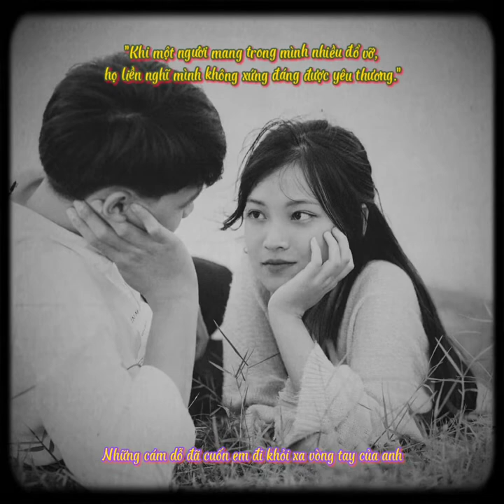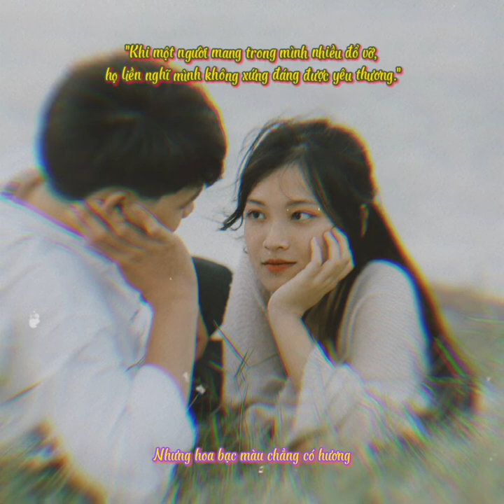Ngây Dại- Khánh,Thomasss,Darling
Composer/Perform: Khánh, Thomasss
Lofi ver. Darling
Images: Update...

Thomasss:
 Khánh: update...

❤️ Note:
* Chỉ đơn giản là edit và chia sẻ những bản nhạc Lofi /Chill

🎧 Lyrics:
Con tim vỡ tan
Hương hoa sẽ tàn
Chẳng có anh, bao nhiêu chàng trai vây quanh em
Ôi những dối gian
Trong đôi mắt nàng
Đâu cần phải giấu đâu, vì anh biết
Chẳng bao nhiêu là đủ ở trong lòng em
Chẳng bao nhiêu cho vừa
Từng khoảng trống cứ thế lớn dần lớn
Trong em.
Mình anh, làm sao có thể lấp đầy phải không em

Chorus:
Kẻ như em chỉ đáng cô đơn thôi
Một người luôn nói những điều giả dối ở trên môi
Nói em nghe người ta chỉ có 1 con tim
Mà sao em yêu 1 lúc quá nhiều người
Trò chuyện với những gã ở quán bar thâu đêm
Em có đỡ cô đơn hay có thêm 1 trò chơi mới ?
Ngỡ như em, là đóa hoa
Nhưng hoa bạc màu, chẳng có hương.

Rap:
Chào em, hình như em đang muốn kiếm thêm rất nhiều fame
Muốn lừa anh thì fb em phải mỹ miều thêm
1 mình anh là không đủ nên phải nhiều người chiều em
Tại sao em lại thích hoạt động vào 2h đêm ?
Anh đang thắc mắc là mình làm gì ngày ở giữa đám đông
2 số cuối điện thoại của em có phải 88 không ?
Thôi thì cứ đến nhà anh chơi cho đỡ tốn tiền phòng
Nếu định cho anh leo cây
Em đừng hòng.
Đi con wave xiaomi 750 Ti
Second hand đang tìm band kiếm tiền mua Yeezy
Tiêu chuẩn kép phụ nữ đẹp tận dụng maximize
Em cần chi em cần gì để anh săn sale Shopee
Luis v , Jordan 3 , I don’t have money
Ở nhà xem , xem tv cho economize
u50 chắc mới đủ để cho em thêm tiền tỉ
Em làm ơn rep anh nhanh chắc em không phiền nhỉ

Bridge:
Những cám dỗ đã cuốn em đi khỏi xa vòng tay của anh
Ta trao nhau bao lời đắng cay
Vẫn cứ thế đôi ba lời yêu dần xa mãi nơi này
Thả mình buồn vào ngày cuối thu.